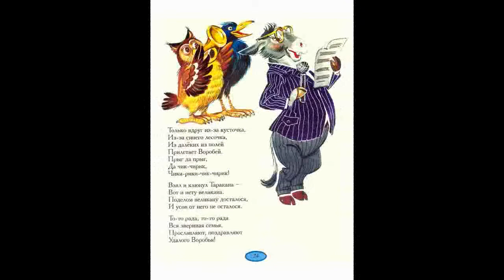Тараканище 2 часть Чуковский Майский Жук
Тараканище 2 часть

Вот и стал Таракан победителем,
И лесов и полей повелителем.
  bass & drums
Покорилися звери усатому.
(Чтоб ему провалиться,  проклятому!)
А он между ними похаживает,
Золоченое брюхо поглаживает:
"Принесите-ка мне, звери, ваших детушек,
Я сегодня их за ужином  скушаю!"
Бедные, бедные звери!
Воют, рыдают, ревут!
В каждой берлоге
И в каждой пещере
Злого обжору клянут.
Да и какая же мать
Согласится отдать
Своего дорогого ребёнка -
Медвежонка, волчонка,
                  слоненка,-
Чтобы несытое чучело
Бедную крошку  замучило!
Плачут они, убиваются,
С малышами навеки
            прощаются.
Но однажды поутру
Прискакала кенгуру,
Увидала усача,
Закричала сгоряча:
"Разве это великан? (Ха-ха-ха!)
Это просто таракан! (Ха-ха-ха!)
Таракан, таракан,
            таракашечка,
Жидконогая  козявочка-букашечка.
И не стыдно вам?
Не обидно вам?
Вы - зубастые,
Вы - клыкастые,
А малявочке
      Поклонилися,
А козявочке
      Покорилися!"
Испугались бегемоты,
Зашептали: "Что ты, что ты!
Уходи-ка ты отсюда!
Как бы не было нам худа!"
  bass
Только вдруг из-за кусточка,
Из-за синего лесочка,
Из далеких из полей
Прилетает Воробей.
Прыг да прыг
Да чик-чирик,
Чики-рики-чик-чирик!
Взял и клюнул Таракана,
Вот и нету великана.
Поделом великану досталося,
И усов от него не осталося.
То-то рада, то-то рада
      Вся звериная семья,
Прославляют, поздравляют
      Удалого Воробья!

Ослы ему славу по нотам поют,
Козлы бородою дорогу метут,
      Бараны, бараны
      Стучат в барабаны!
      Сычи-трубачи
            Трубят!

Грачи с каланчи
      Кричат!
Летучие мыши
      На крыше
Платочками машут
      И пляшут.

А слониха-щеголиха
Так отплясывает лихо,
Что румяная луна
В небе задрожала
И на бедного слона
Кубарем упала.

Вот была потом забота -
За луной нырять в болото
И гвоздями к небесам приколачивать!
Приколачивать
приколачивать

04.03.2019 из альбома "Корней Иванович Чуковский"